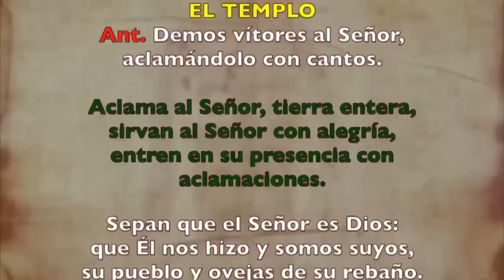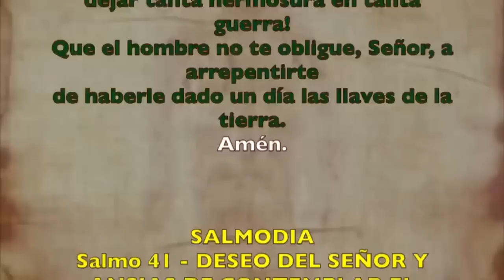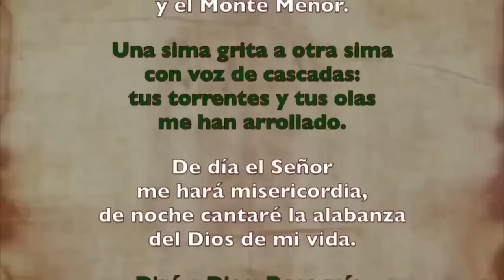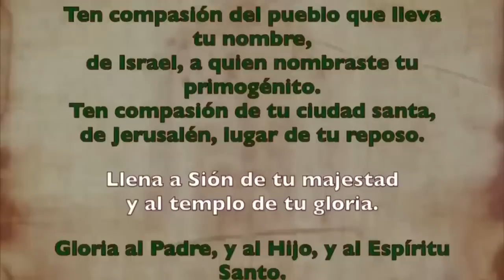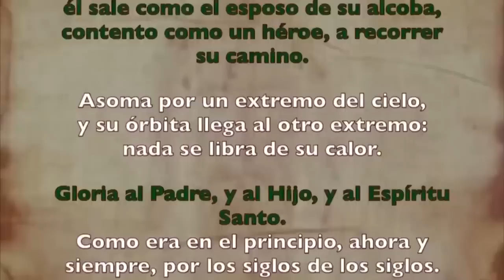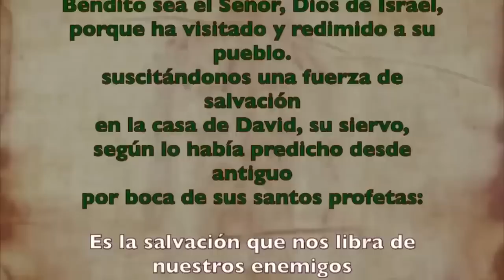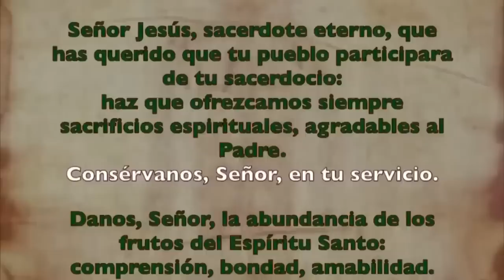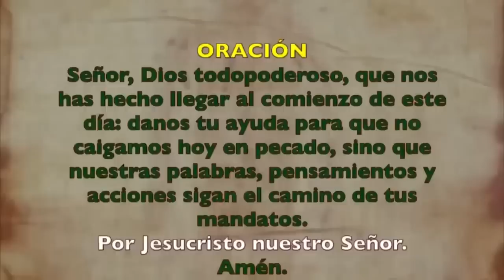Oración de la mañana (Laudes),LUNES 4 DE SEPTIEMBRE 2023| XXII semana Tiempo Ordinario